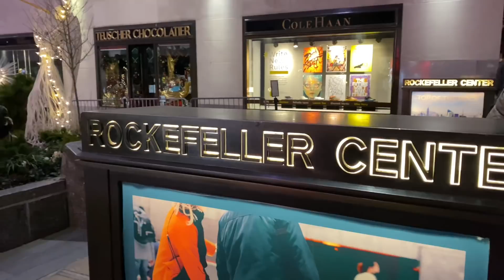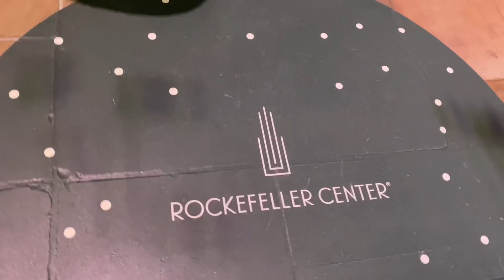Christmas Eve at Rockefeller Center, 2020 ~ (রকোফেলার সেন্টার লাইটিং শো)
Rockefeller Center always has an amazing light show and a fantastic decoration display for the holiday season. People from around New York and and around the country come to New York to see the iconic Christmas tree that lights up the city at night. With the approximate 50,000 LED lights that light up the streets and with the 75 ft tall Christmas, it’s a sight to see.